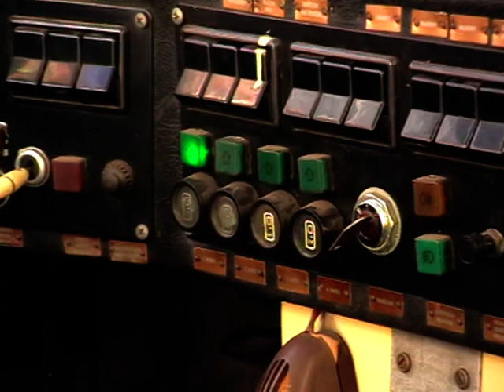Nostalgická linka, Škoda Sanos 200Tr ev.č. 329, Dubina, sever - Dubina, garáže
Přední pohled z vozu Škoda Sanos 200Tr.
Odjezd přímo z točny